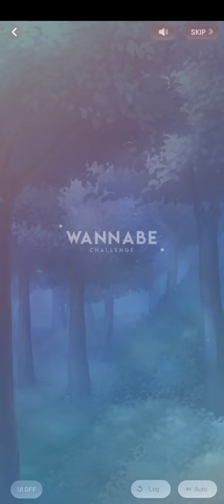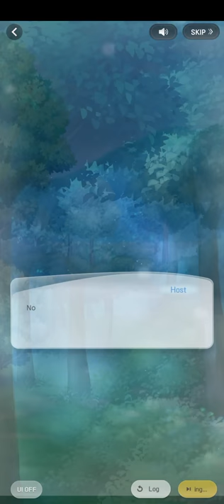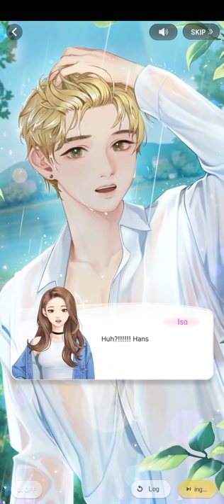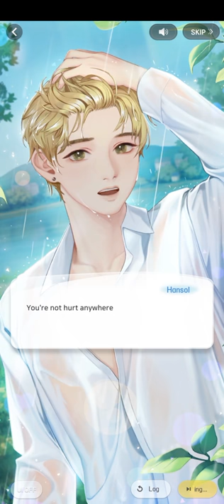(1/3) Sweet and Scary Summer Night (Hansol 2020 Vacation Date | Wannabe Challenge)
つ━☆・。

This was part 1 of 3 of Hansol's Date: Sweet and Scary Summer Night.

"In the hot summer, let's go to the water gun festival campsite! We shared both sweet and scary moments... What happened to Hansol and me that summer night?. . ."

- PandaGames

0:00 CH 1
6:35 CH 2